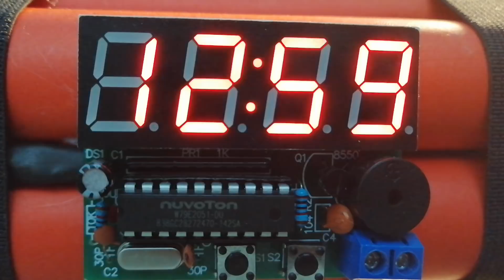Fai da te : orologio digitale - DIY digital clock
Questo progetto mi è stato commissionato da un amico appassionato di videogame.

attrezzi utilizzati:

Taglia tubi pvc
saldatore ts 100
Pistola aria calda

Non dimenticare un like ed un commento per farmi sapere se il video ti è piaciuto !

Dai un occhiata fra i miei video magari trovi cose che possono interessarti ;)